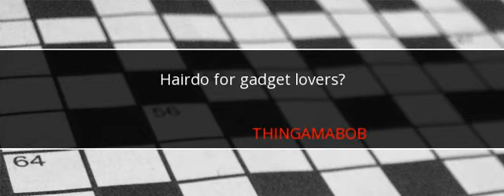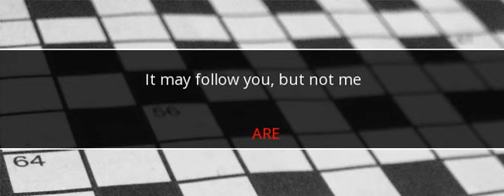LA Times Crossword Answers September 10 2017